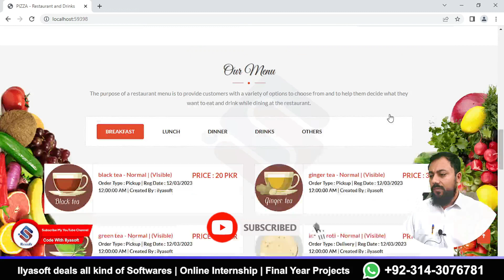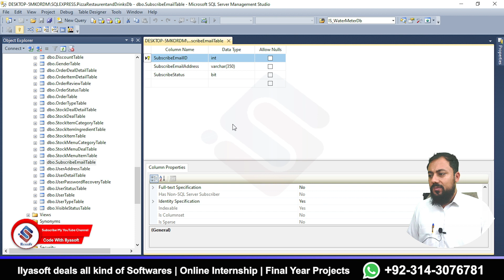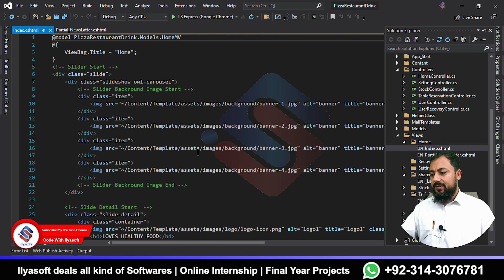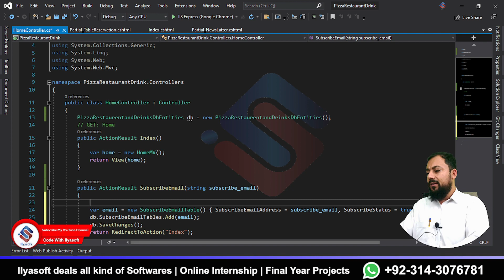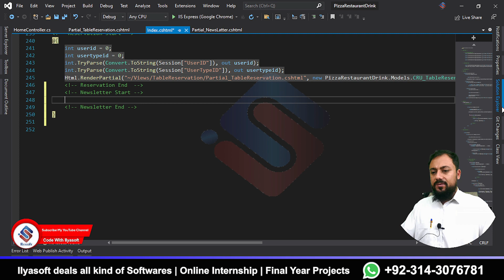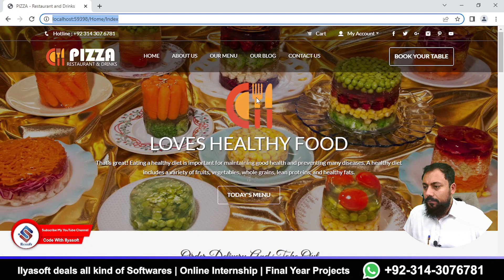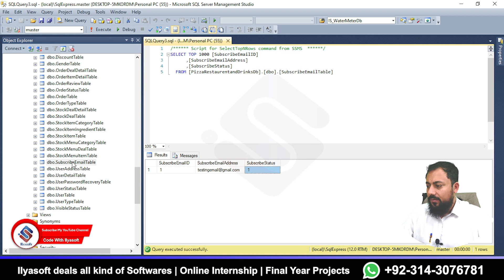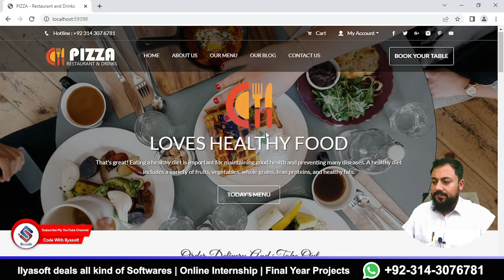Online Restaurant Part 25 Email Subscription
Online Restaurant Part 25 Email Subscription in ASP.NET MVC

in this part we are going to implement email subscription for more details watch complete video.